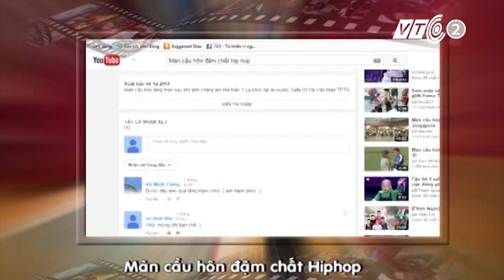Diễn viên “Bước nhảy xì tin" cầu hôn bằng Hiphop | VTC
VTC | Diễn viên “Bước nhảy xì tin” Đoàn Thanh Tùng thực hiện màn cầu hôn ấn tượng đậm chất Hiphop.